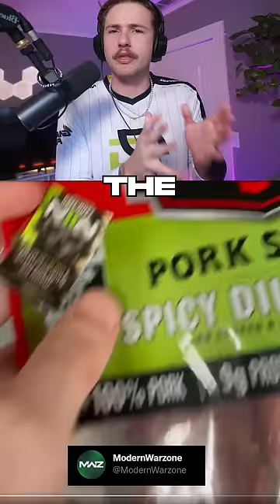I started BEEF for the Rarest Skin in MW2.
You have 24 hours to respond Jack Links. And I DONT mess around when it comes to rare skins in Call of Duty Modern Warfare 2.

The Modern Warfare 2 Beta is here and my entire social media feed and FYP has been filled with these slide canceling tutorials that I frankly do not understand.